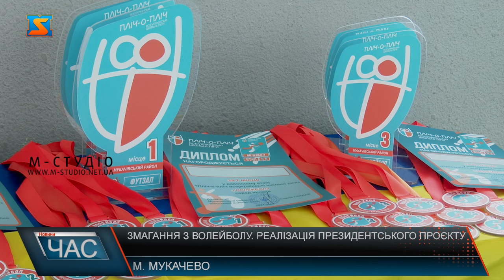Змагання з волейболу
Понад сотня команд з п’яти видів спорту виборюватимуть перемогу у третьому етапі змагань Всеукраїнських шкільних ліг. Урочисте відкриття розпочали з вишикування команд, прозвучав гімн України, хвилиною мовчання вшанували загиблих військовослужбовців. Бажання перемоги та зусилля кожної з команд стали яскравим прикладом того, як спорт здатен об’єднувати людей, виховувати в них силу волі та прагнення до кращих результатів. Присутні наголосили на важливості спорту в житті кожного, його ролі у формуванні здорового молодого покоління, фізичного та морального загартування справжніх патріотів. Учасники кажуть, до цих змагань наполегливо готувалися. До турніру ставляться відповідально, адже мають за честь представляти свою громаду. Продовжуємо рухатись «Разом до Перемоги» спостерігаючи за змаганнями районів за право брати участь у міському етапі змагань «Пліч-о-пліч Всеукраїнські шкільні ліги».